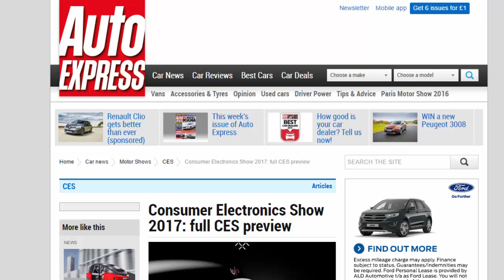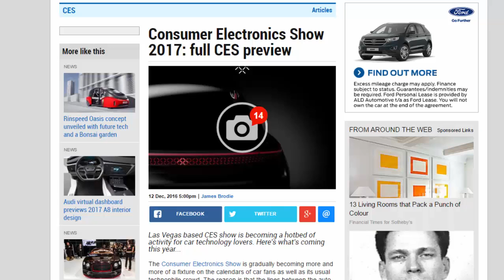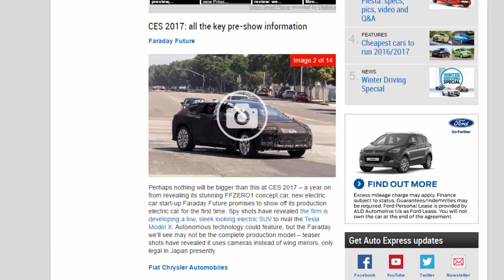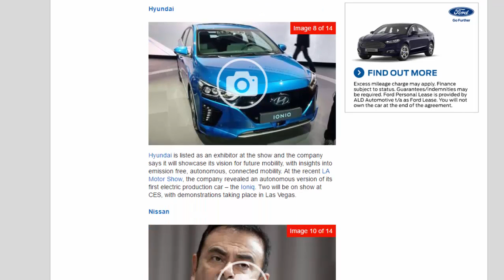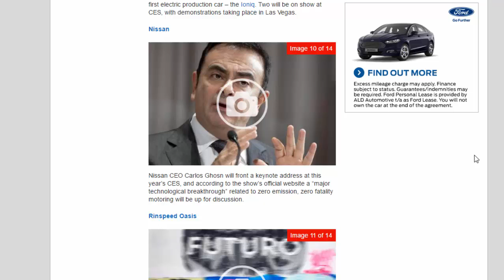Car Review - Consumer Electronics Show 2017: Full CES Preview - Read Newspaper Tv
Read newspaper:
Car review - Consumer Electronics Show 2017: full CES preview
Source: autoexpress.co.uk